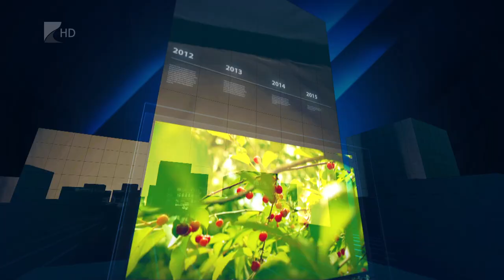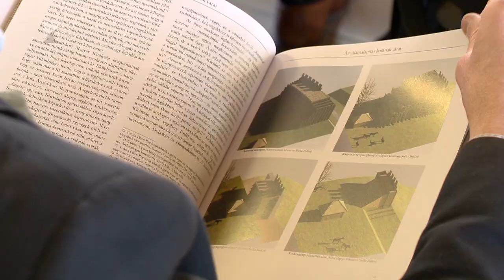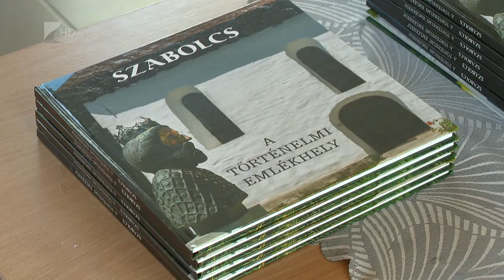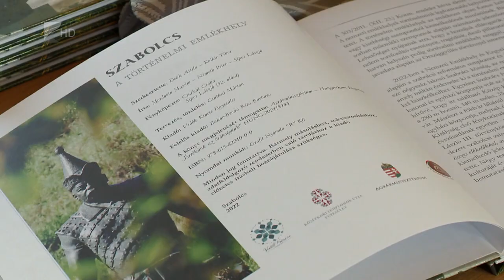35 perc - 2023.01.25.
Témák:

1. Uniós költségvetés – milyen források és mikor érkeznek

2. Mit, hol, mennyiért? – milyenek a gazdasági kilátások 2023-ban

3. Történelmi emlékhely – konferenciát szerveztek Szabolcs településen